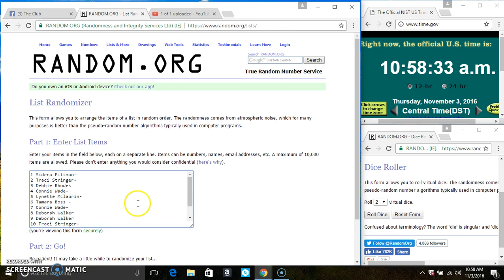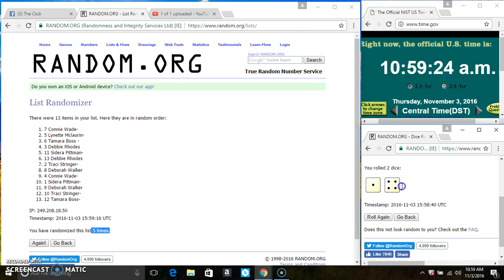server and spatula, WCHS band